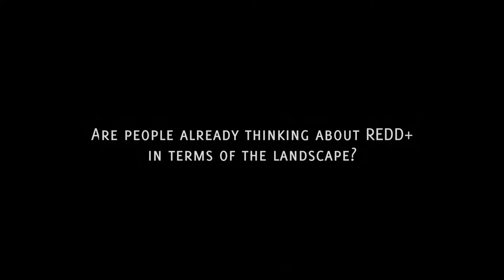Martin Herold on REDD+ and the Landscape Approach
Martin Herold (Professor at Wageningen University and CIFOR Associate) discusses REDD+ and the Landscapes Approach on the sidelines of the UNFCCC climate change talks in Warsaw, on November 12, 2013.

For more stories from the UN Climate talks in Warsaw,